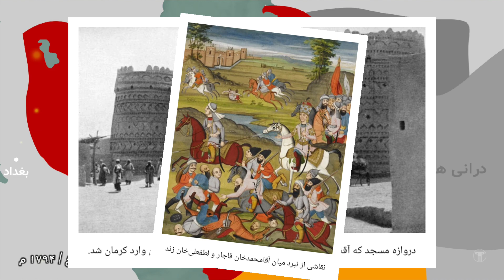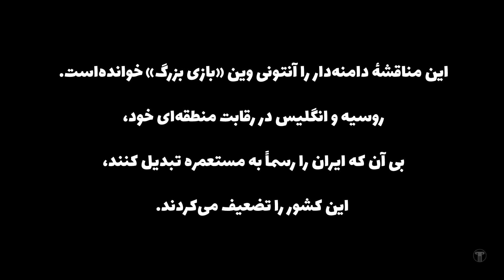آقامحمد خان قاجار و شروع تاریخ معاصر ایران | قاجاریه چگونه به قدرت رسید؟ | Agha Mohammad Khan Qajar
پسر بزرگ رئیس قُوانلوها  یکی از دو شاخه قدرتمند ایل قاجار آقامحمدخان بنیانگذار خاندان قاجار در سال 1742 میلادی متولد شد. محمد حسن خان پدر آقامحمد پس از مرگ نادرشاه در سال 1747 میلادی  استرآباد گرگان امروزی را در تلاش برای بازیابی قدرت تهدید کرد. عادل شاه جانشین نادر از مشهد بر علیه او لشکر کشید اما نتوانست او را شکست دهد. با این حال پسر خردسالش محمد را اسیر و قبل از آزادی او را اخته کرد. در دربار زندیان وقتی در سال 1779 وضع سلامتی کریم خان رو به وخامت گذاشت، آقا محمد هر روز به ظاهر برای شکار به بیرون می رفت و از طریق عمه اش خدیجه بیگم که همسر کریم خان بود از وضعیت شاه مطلع می شد. زمانی که باخبر شد فرمانروای زند آخرین نفس های خود را می کشد، با افراد مورد اعتماد خود به اصفهان رفت. در شیراز حتی قبل از تشییع جنازه کریم خان، جنگ داخلی درگرفت

نقشه به طور تقریبی ترسیم شده است

00:00 تولد و کودکی
01:09 دربار کریم خان زند
02:00 در مسیر پادشاهی
02:13 مازندران
02:36 درگیری با روس ها
02:56 علی مراد خان و جعفر خان زند
03:06 پادشاهی
03:23   نبرد با لطفعلی خان زند و کشتار کرمان
04:24 حمله به گرجستان
05:28 تاجگذاری و فتح مشهد
05:56 مرگ کاترین و تصرف شوشی
06:30 مرگ شاه

اگر از لینک زیر کانال را سابسکرایب ❤️ و زنگوله 🔔 را فعال کنید به هنگام انتشار ویدیوی جدید از آن باخبر خواهید شد

منابع:
- دانشنامه ایرانیکا
- دانشنامه بریتانیکا
- دانشنامه ویکی‌پدیا

- All pictures are taken from Wikipedia.com and are licensed for public use and Creative Commons.